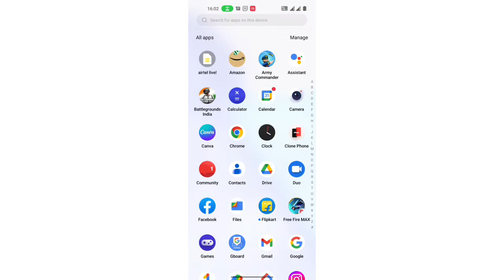Oneplus 10T me Hotspot network ko kaise off kare/ How to off Hotspot network OnePlus 10T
how to stop whatsapp without switching off internet | network access point | oneplus 10r wifi hotspot not working | portable hotspot | to share network | oneplus 10r hotspot password kaise badlen | edge network ko 4g me kaise badle | network connection | how to fix network and connectivity issues in oneplus | oneplus 10t hotspot password kaise change kare | edge network ko 4g me kaise convert kare | how to change hotspot password in oneplus 10r